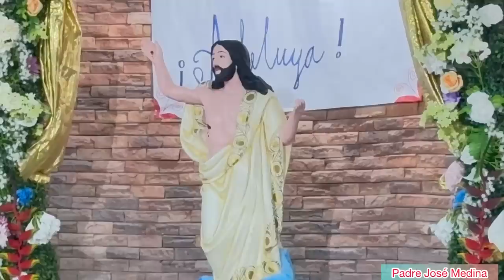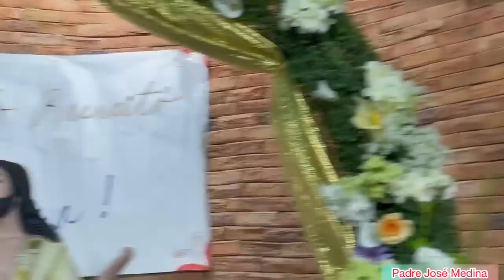MISA DE HOY SÁBADO SANTO 08 de Abril 2023 con el Padre Marcos Galvis, Padre José Medina